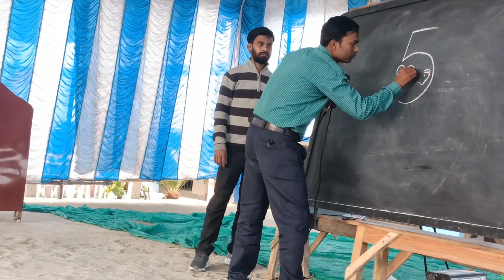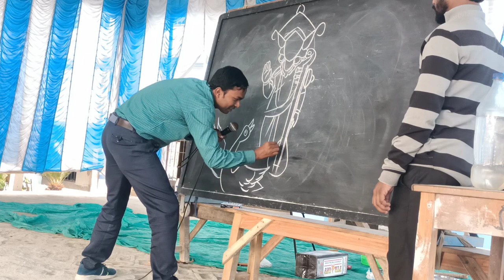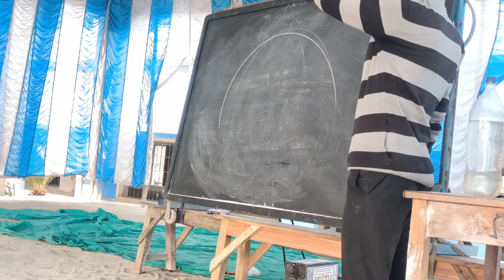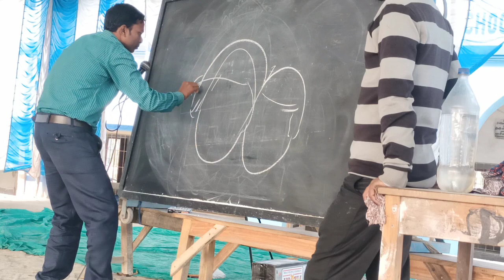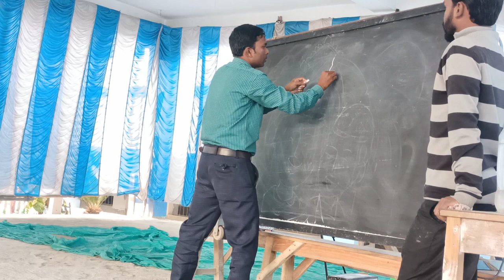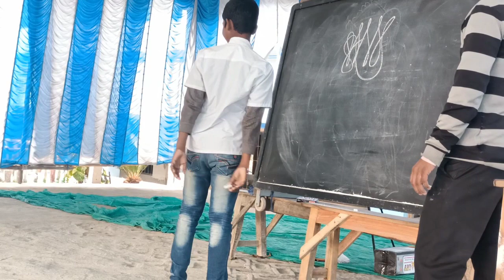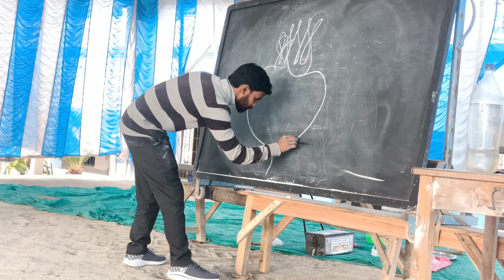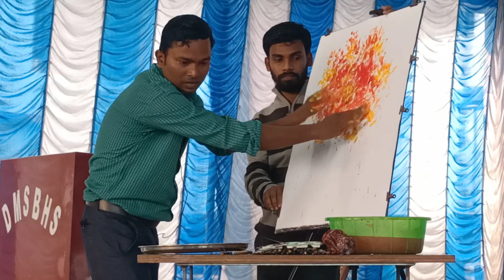Speed painting on stage performance || Amazing art work .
hi everyone
my name is samaresh Maity